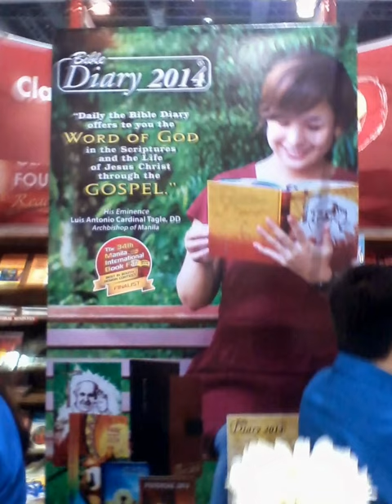Picture of Claretian National Book Store!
Some of pictures on the National Book Store!